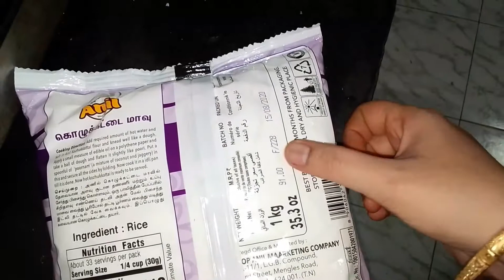Vinayaga Chathurthi Spl | Ganesh Chathurthi Vlog | Modhak Receipe | Kozhukattai Receipe in Tamil